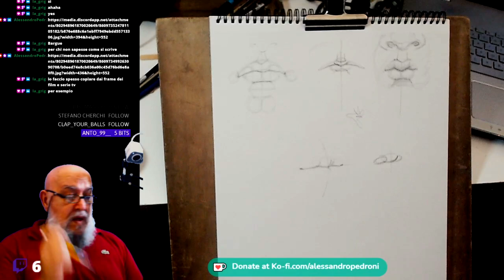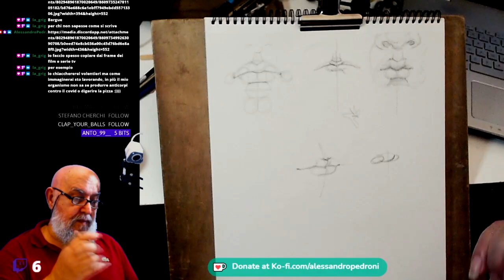LA STRUTTURA DELLA BOCCA DI SCORCIO (9)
conoscerci e scambiarci informazioni.